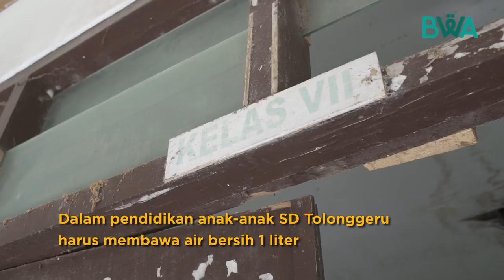Yuk Bantu Warga Dusun Tolonggeru NTB Yang Kesulitan Akses Air Bersih!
Tahukah Sahabat Wakaf kalau Dusun Tolonggeru, Kabupaten Bima, NTB sudah bertahun-tahun kesulitan air bersih?

Tidak terbayangkan betapa sulitnya mereka memperoleh air bersih di musim kemarau, apalagi di musim pandemi Covid-19 seperti ini. Penduduk harus membeli air di luar desa yang harganya belum tentu terjangkau bagi mereka.

Yuk kita bebaskan beban dan kepenatan warga Dusun Tolonggeru dengan bantu permudah akses air bersih. Insya Allah pahala yang didapat mengalir sepanjang masa layaknya air yang mengalir ke rumah-rumah mereka.

Sahabat Wakaf bisa bantu atau mendapat informasi lebih lanjut dengan klik link ini